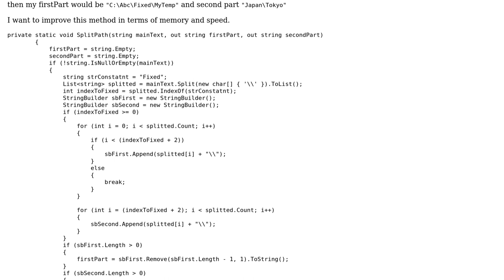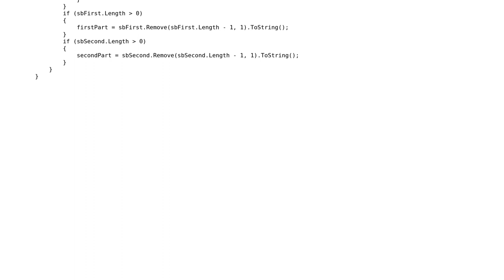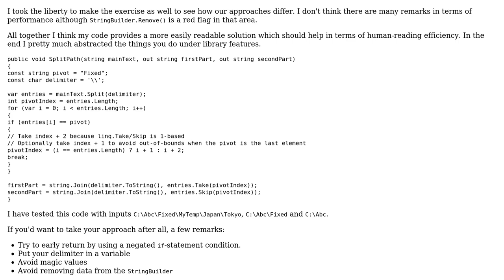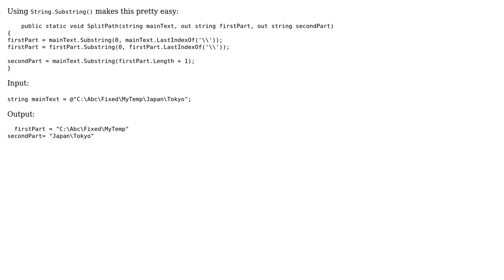Code Review: Splitting a path string (3 Solutions!!)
Code Review: Splitting a path string

With thanks & praise to God, and with thanks to the many people who have made this project possible! | Content (except music & images) licensed under CC BY-SA | Music | Images & others | With thanks to user ShrShr user Kao user Jeroen Vannevel user Jamal user brz and the Stack Exchange Network Trademarks are property of their respective owners. You are responsible for your own actions.